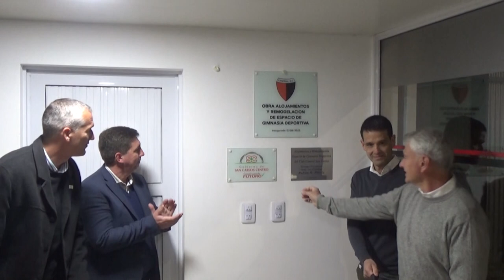PABLO CINA - PRESIDENTE - INAUGURACIÓN DE OBRAS EN EL CLUB CENTRAL